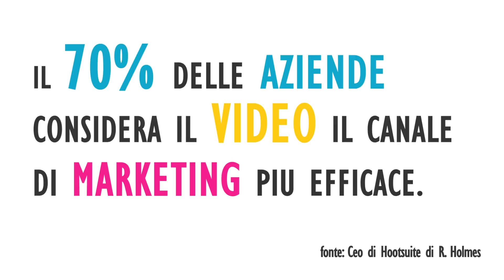Medea showreel video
Racconta la tua storia o il tuo progetto con un video e crea uno spot per la tua azienda. Affidati a noi